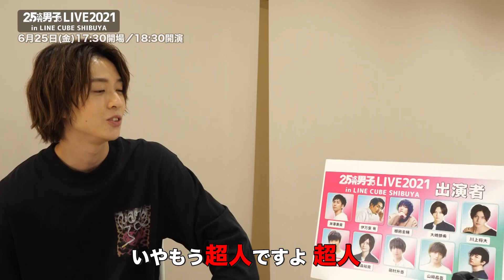『2.5次元男子。LIVE2021』笹森裕貴から見どころ紹介！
『2.5次元男子。LIVE2021』が、2021年6月25日(金)18時よりLINE CUBE SHIBUYAにて開催！
出演者の一人である笹森裕貴が、ライブの見どころをご紹介します！

『2.5次元男子。LIVE』
2021/6/25(金) 17:30開場/18:30開演
＠ LINE CUBE SHIBUYA

出演者
井澤勇貴/伊万里有/植田圭輔/大崎捺希/川上将大/北乃颯希/笹森裕貴/田村升吾/山﨑晶吾/和合真一